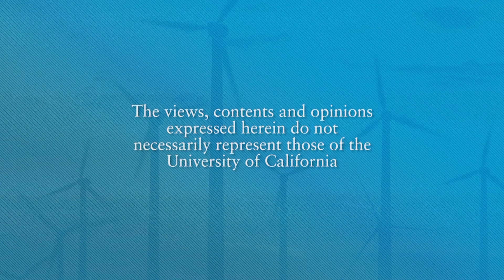Margaret Leinen, Kevin Faulconer -- Welcome: UC Carbon and Climate Neutrality Summit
Margaret Leinen, Vice Chancellor Marine Sciences and Director Scripps Institution of Oceanography at UC San Diego and the Honorable Kevin Faulconer, Mayor of San Diego open the summit.  Recorded on 10/26/2015. Series: "UC Carbon and Climate Neutrality Summit" [Public Affairs] [Science] [Show ID: 30279]